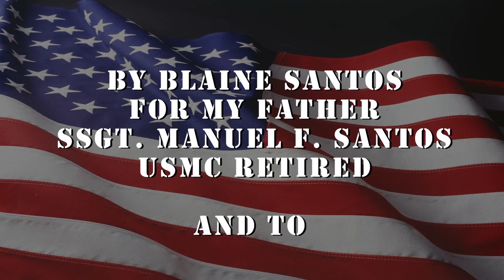Interview Documentary USMC SSGT Manuel Santos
Interview i did with my father SSGT Manuel F Santos USMC Retired
about his time in Vietnam war and serving in the Marines